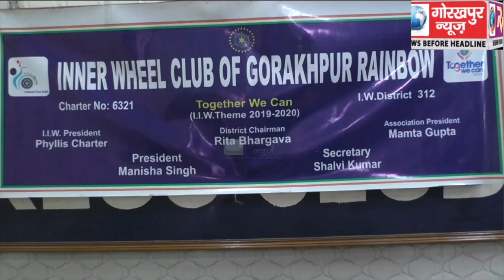इनरव्हील क्लब आफ गोरखपुर रैनबो का चौथा शपथ ग्रहण 25 को, इनरव्हील क्लब की नवनिर्वाचित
इनरव्हील क्लब आफ गोरखपुर रैनबो का चौथा शपथ ग्रहण 25 को, इनरव्हील क्लब की नवनिर्वाचित अध्यक्षा मनीषा सिंह ने प्रेस वार्ता कर दी जानकारी